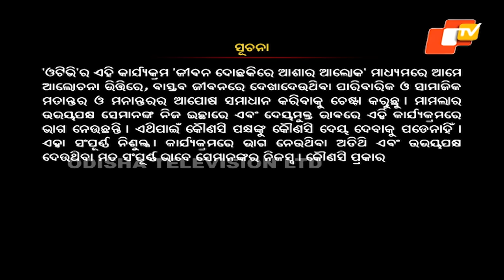Jibana Do Chhakire Ashara Alok Ep 409 30 MAR 2024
This show is the most challenging show as it focuses on resolving real life issues of the people. It looks into family complications, misunderstanding among groups of people and also few controversial issues faced by the public. Senior artist Somesh Mohanty anchors the show and makes sure to get justice to the people involved and resolve real life issues.

Jibana Do Chhakire Ashara Alok Ep 409#OdishaTV